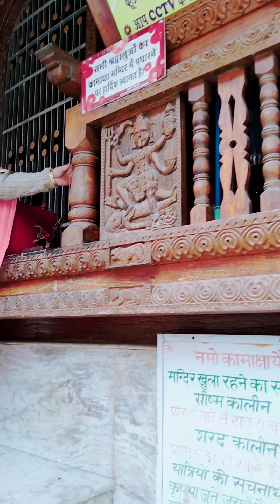💞💞Kamaksha Devi Temple.Karsog 💞💞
Karsog mandi...Kamaksha Devi.